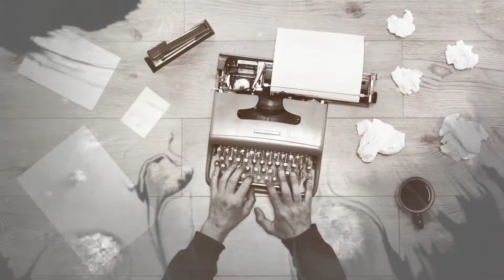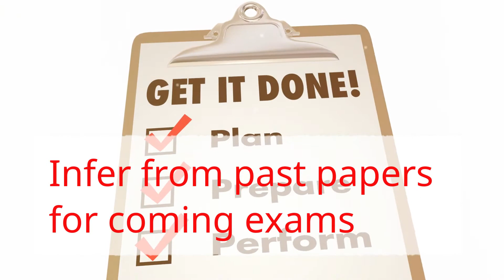剑桥中学会考中文(第二语言)真题解析 Cambridge IGCSE Chinese (0523) See Related products in Description area below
Related Products: KDP Cambridge GCSE Chinese Second Language (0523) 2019 - Paper 1 Reading and Writing - Intensive Revision Intensive Course - Examination Skills, Tips and Guide ISBN: 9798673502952

KDP CIE IGCSE Chinese Second Language (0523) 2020 Specimen Paper 1 Reading and Writing - Intensive Revision Intensive Course - Examination Skills, Tips and Guide For examination from 2020 ISBN: 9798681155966

KDP CIE IGCSE Chinese Second Language (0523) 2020 Specimen Paper 2 Listening - Intensive Revision Intensive Course - Examination Skills, Tips and Guide For examination from 2020 ISBN: 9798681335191

KDP CIE IGCSE Chinese Second Language (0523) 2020 Paper 1 Reading and Writing -Mock Paper with Edeo Expanded Explanations, and Examination Skills, Tips ISBN: 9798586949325

KDP 剑桥中学会考中文(第二语言)真题解析 Cambridge IGCSE Chinese (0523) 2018 Paper 1- Intensive Revision with examination Skills, Tips and Guide考题分析 ISBN: 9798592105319

KDP 剑桥中学会考中文(第二语言)真题解析 Cambridge IGCSE Chinese (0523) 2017 Paper 1- Intensive Revision with examination Skills, Tips and Guide考题分析 ISBN: 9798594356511

剑桥中学会考中文(第二语言)真题解析 CIE IGCSE Chinese (0523) Second Language 2016 Paper 1 Analyzes in details- Intensive Revision with examination Skills, Tips and Guide考题分析 ISBN: 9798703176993

剑桥中学会考中文(第二语言) 真题解析 CIE IGCSE Chinese (0523) Second Language  2015  (Specimen Papers) Paper 1 Analyzes in details- Intensive Revision with examination Skills,  Tips and Guide  历年考卷考题分析   New launching BEST price & Extra

it! Thanks for your support for us  creating better contents  for you!
youtube30 We provide Contents, Online System and Live Teaching Online !